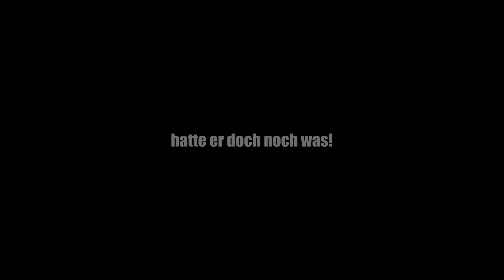FAQ Video Teil 2 - Eure Fragen an mich, genau so toll beantwortet wie im ersten Video!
Im heutigen Video gibt es die Fortsetzung des FAQ Videos von letzter Woche... viel Spass!

Ink Area Tattoo (bezüglich der Videos über Tattoostile und auch sonst ein super Kanal):